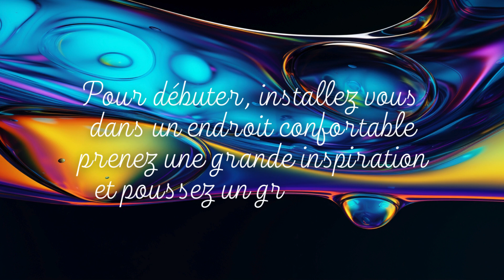RESPIRATION ANTI STRESS EXPRESS - STRESS BREAKING BREATHING - SB2 - BULLES COULEURS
La respiration SB2 (ou respiration antistress express et stress breaking breathing en anglais) permet, dans un temps court, d’augmenter la sensation de bien-être et de détente et de transformer les tensions en énergie.

Comment on fait ?
- Trouvez un endroit calme pour vous assoir de dos bien droit
- Commencer par une longue inspiration et une longue expiration
- Se boucher la narine gauche et inspirer par la narine droite 3 sec
- Expirer par la bouche pendant 6 sec
- Reproduire ce cycle 3 fois
- Boucher la narine droite et inspirer par la narine gauche 3 sec
- Expirer par la narine droite pendant 6 sec
- Reproduire ce second cycle 3 fois

Indiquée notamment dans la 'Théorie Polyvagale", elle est une aide incontournable dans les cas de stress post traumatique et dans les dérèglements du système nerveux. Cette technique de respiration aurait un effet bénéfique sur le système immunitaire également. Elle est aujourd'hui utilisée par de nombreux thérapeutes en cabinet.
Elle peut être associé quotidiennement à la Cohérence Cardiaque pour augmenter les effets anti-stress dans l'immédiat.